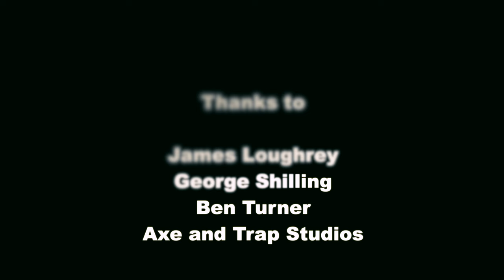Producer of Skindred, Bjork & My Vitriol, James Loughrey, talks with George Shilling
Over ten years since our last conversation with James Loughrey we caught up with him at the lovely Axe and Trap Studios during the Festive break in the South West of England where James likes to bring many of his projects.  The discussion is wide ranging and the topics range from Auto-Tune to using pianos as reverb units so please take 20 minutes out to get some perspective on how production is going.

James has recently signed to be managed by 7pm Management and their owner Seven Webster said about it that “it was a natural progression for us to add James to our roster as he is someone we have worked closely with across three successful Top 40 albums for Skindred”. James produced the successful singles That’s My Jam which spent an impressive 4 months in the US Top 40 active rock chart last year and Big Tings as used in the trailer for Sky TVs critically acclaimed TV show Brassic.

Having cut his teeth while working at most of London’s most prestigious recording studios, Metropolis, Eden and Brittania Row working with acts that included the likes Dave Gahan (Depeche Mode), My Vitriol, Scott Walker, Bjork, Beverly Knight and Page and Plant to name but a few Loughrey has gone from strength to strength. It was his work with the aforementioned acts as well as with some of his exemplary work with more underground electronic artists like Flux Pavillion that first brought him to the attention of Skindred who were looking for someone that could push boundaries and break down barriers while also having the ability to rock the dancefloor. Over the last 10 years James LeRock Loughreys work with Skindred has attracted him to numerous artists including 7pm Management’s own artist Andy Taylor (Duran Duran/ The Power Station) who he has just finished mixing his excellent forthcoming Single Reaching out to you (BMG Records) a tune co-written by Ricky Warwick (Thin Lizzy/ Black Star Riders).

Special thanks to Ben at Axe and Trap Studios for making this interview possible